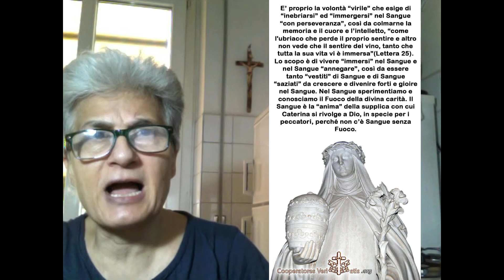Con Santa Caterina da Siena: pregare per i peccatori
Cari Amici, santa Caterina da Siena ci insegna la DOTTRINA DEL SANGUE, ossia, la preziosità del Preziosissimo Sangue di Gesù, la sua potenza e di come deve spingere noi, che vogliamo dirci suoi discepoli, a fare MISTICA DELLA RIPARAZIONE. Ricordiamo che ad aprile abbiamo aperto una playlist dedicata a Lei